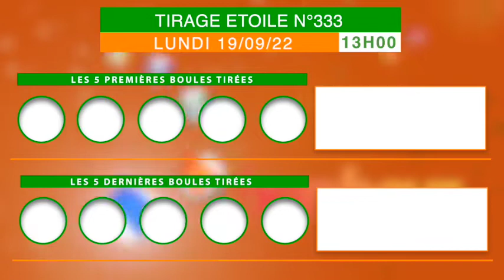La famille Loto bonheur, recevez la vidéo du tirage Étoile 13 h n°333 de ce 19/09/22.